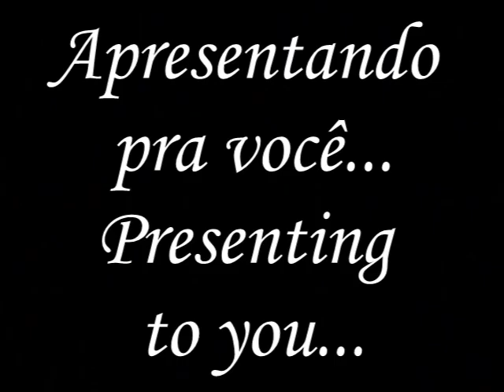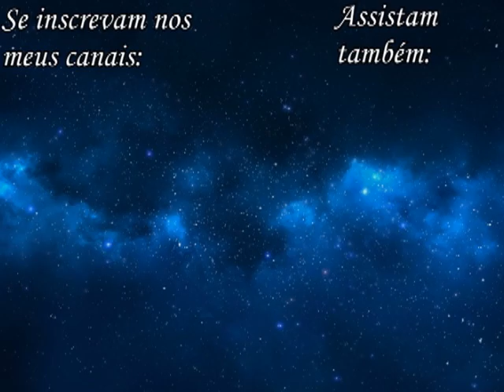Youtube Poop BR-O menino que joojava seus "quedos"-Parte 2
Apresentando pra vocês o poop: "O menino que joojava seus "quedos"", a parte 2 desse poop.
Onde na continuação, Chapolin investiga o menino, mas claro, o detetivo, que se disfarça de jardineiro, também faz o mesmo, só que como o Chapolin quer trabalhar só, o detetive vai embora, e deixa o pai do menino bem "feliz", não?
Nisso, o ladrão volta e decide roubar todos os brinquedos, enquanto o Chapolin Colorado vai viajar por aí, e no final, claro, tudo acabará bem, e o menino que joojava "quedos" aprenderá a dividir com o outro.

(Quando os personagens correm)